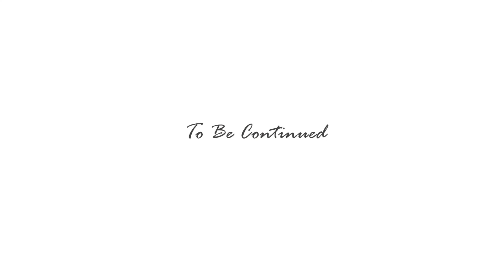2017 Valentine's Day Edition: Blush Of Romance (2/4)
Hi loves,

Did you enjoy my previous video, 'Be His Sweetheart'?

Special thanks to Andy once again for making this Valentine's video happen at the end. It was a good time collaborating with him! Please check out his other works at-